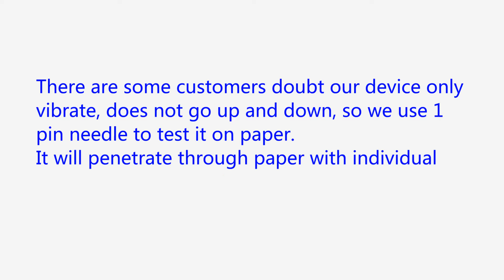iBeautypen paper test